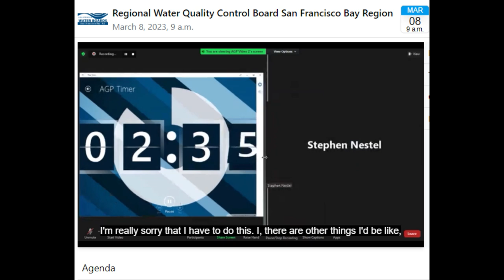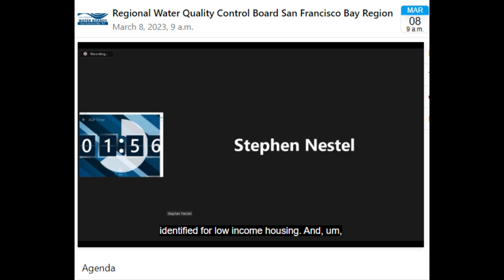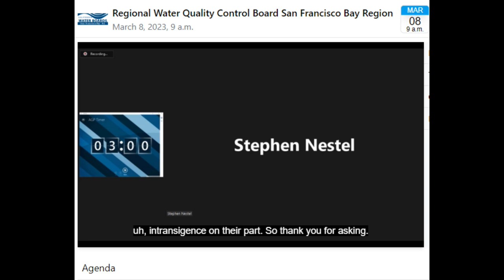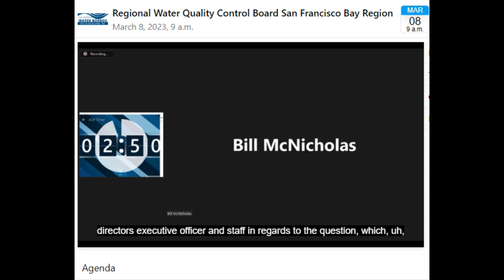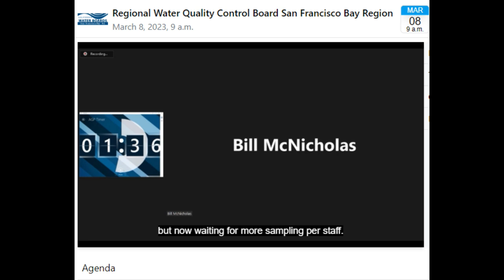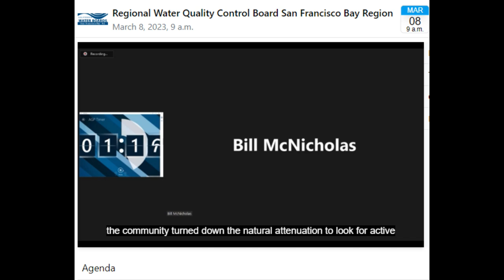Regional Water Quality Control Board. Marinwood Plaza 3/08/23